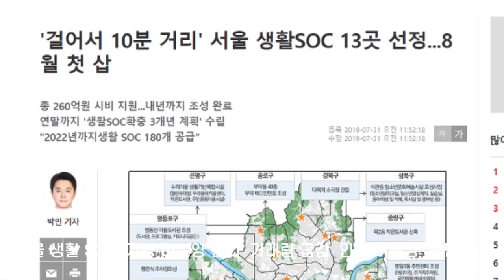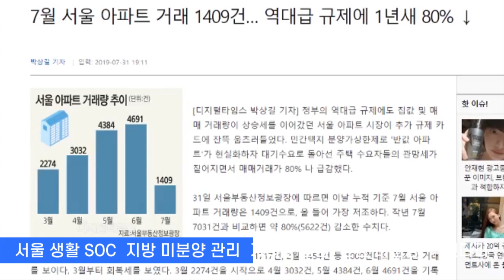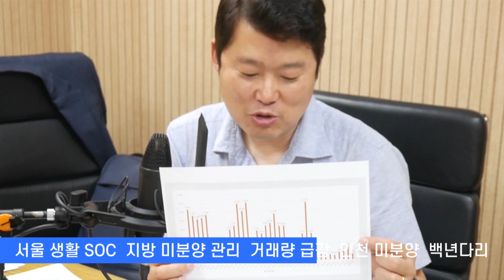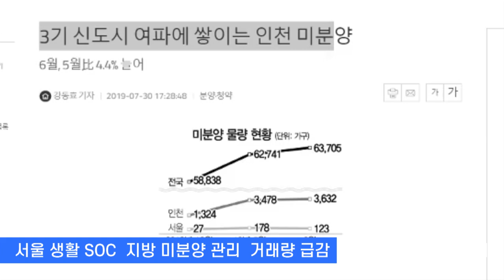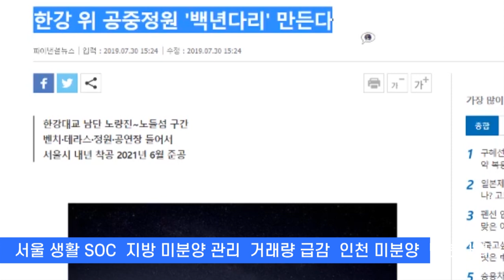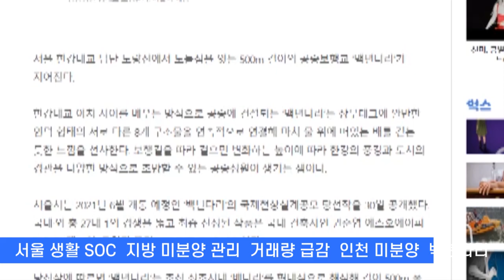[부동산 강의] 서울 아파트 거래 역대급 규제에 1년새 80% 급감! 인천 미분양도 지역에 따라 다릅니다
1. '걸어서 10분 거리' 서울 생활SOC 13곳 선정...
어떤 영향이 있을까요?

☞ 10분 거리에 모든 시설이 다 넣어 주겠다는 의미가 아닙니다.
한두개 정도만 혜택을 주겠다는 것이지요.
그 시설이 생기는, 그 시설이 보이는 그 지역 주민들은 좋겠지만
구 단위까지 좋아할 일일지는 직접 판단해 보세요.

2. 울산남구·강릉 미분양관리지역 추가…
음성·안동·대전유성구는 제외 어떤 영향이 있을까요?

☞ 미분양 관리 지역들은 무조건 관심 지역에 넣어 두시기 바랍니다.
놀라운 일이 있을테니까요.

3. ​ 7월 거래량 1409건... 거래가 없네요. 정말인가요?

☞ 통계 기준이 계속 변경되고 있습니다.
내년 2월에 또 바뀐답니다.
이제 통계 분석도 어려운 시기가 되었습니다.
아무래도 입지만 보셔야 할 것 같습니다~^^

4. 3기 신도시 여파에 쌓이는 인천 미분양... 어찌 하오리까...

☞ 그렇게 만든 정치인들에게 직접 물어 보셔야 할 듯 합니다.
그렇게 무분별하게 공급하면 안된다는 말씀을 수없이 드렸는데...
개인적으로 안타깝네요...

5. 한강 위 공중정원 '백년다리' 만든다...
이런 사업 좀 많이 하셨으면...

☞ 용산병원 부지 개발과 함께 혐오시설을
선호시설로 탈바꿈 하는 사업은 무조건 찬성입니다.
관광 산업에도 큰 도움이 될 테니까요.